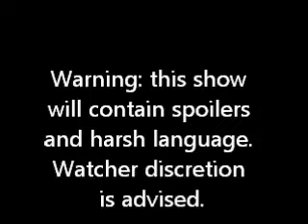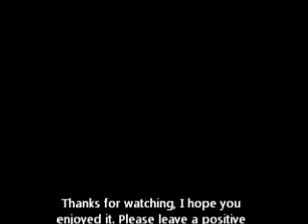Memento review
Description